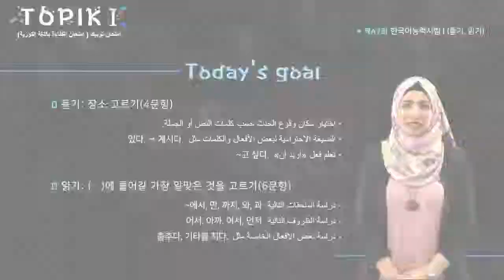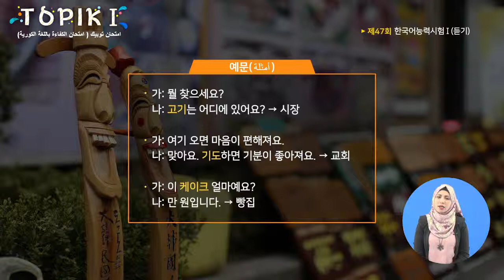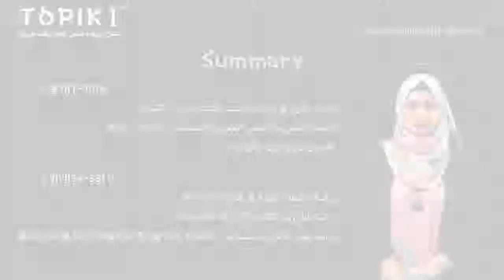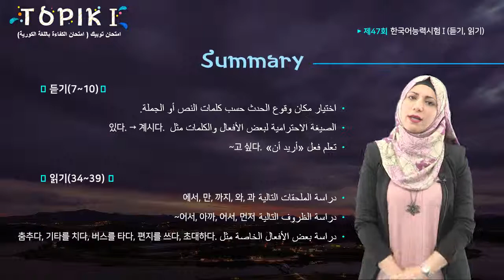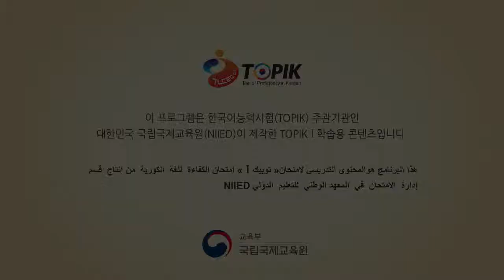TOPIK I Arabic 23